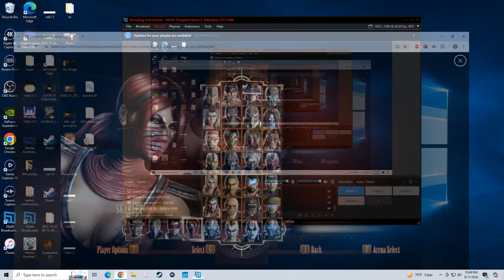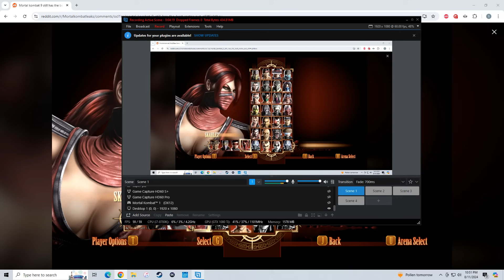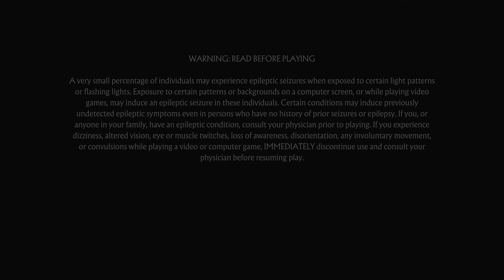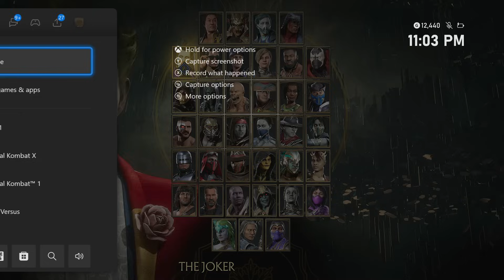Does Mortal Kombat 1 Have The BEST Roster Of All Time? (Excluding Armageddon)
Leave a like on the video if you enjoyed it & leave which MK you think has the best roster ever :)